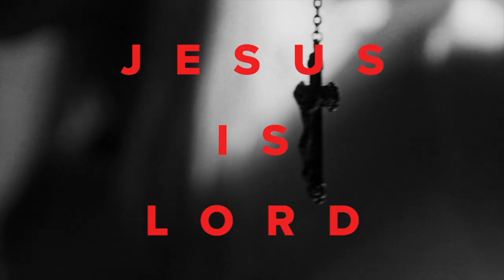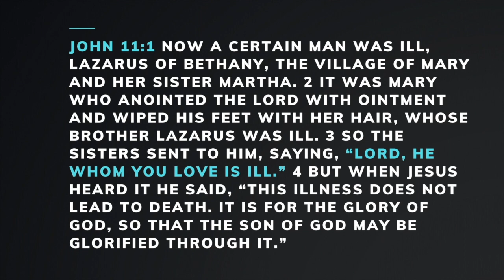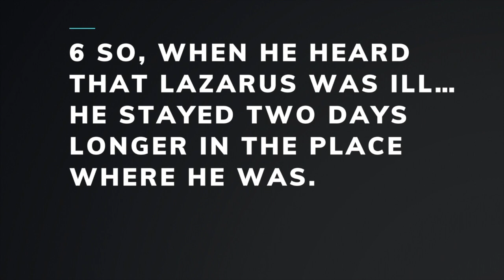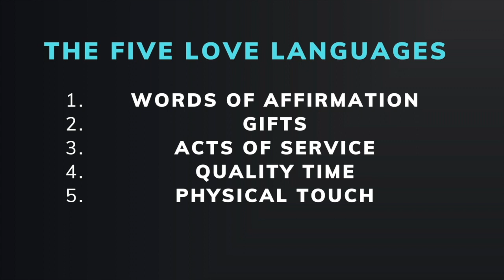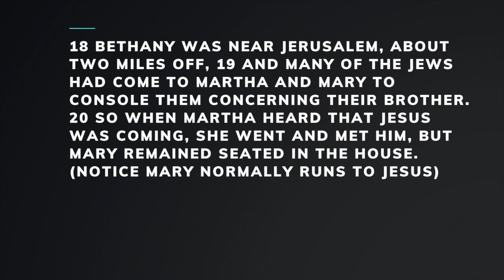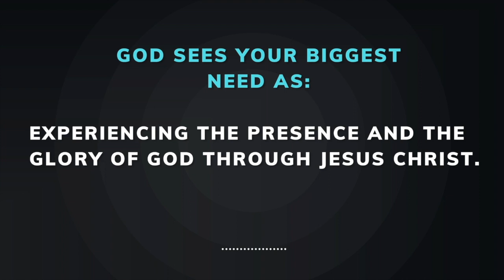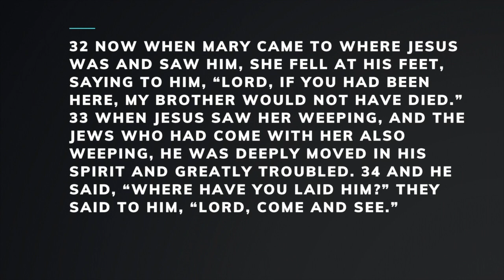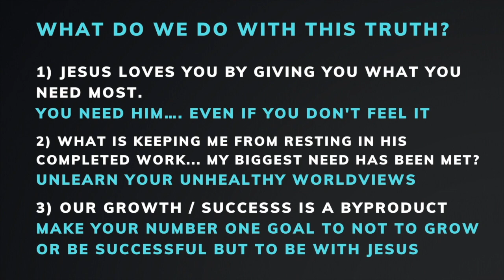Church at home | Radiant Church | Guest Speaker Andy Lynn